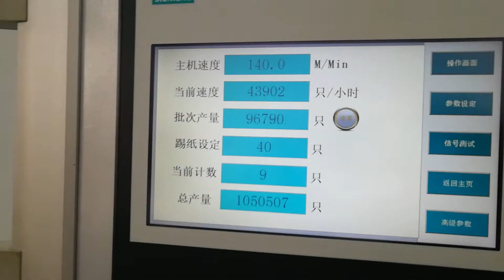High Speed Pace-Setter YJB-700 Folder Gluer Machine with Pre-folder Crash Bottom Lock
Yaojia Folder Gluer Machine